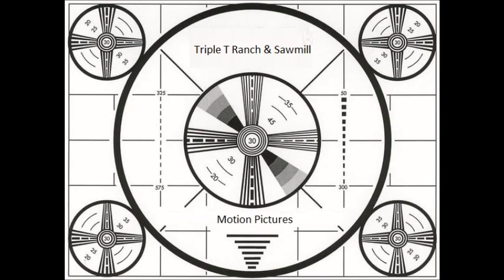Grace The Harvest Worker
Our niece (Grace) came to the farm to help with the harvest.  We picked potatoes, onions, garlic, and earthworms.  We weighed our produce.  Termites swarmed.

Published Saturday, ‎June ‎1, ‎2019

Triple T Ranch & Sawmill on Choctaw Ridge is homesteading with a sawmill & anvil.